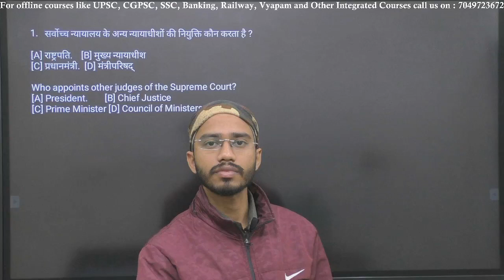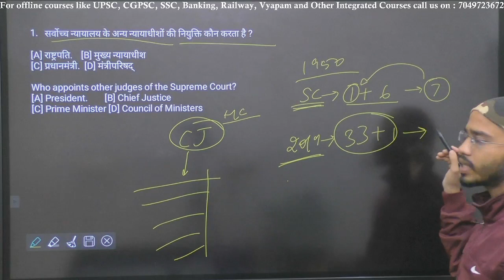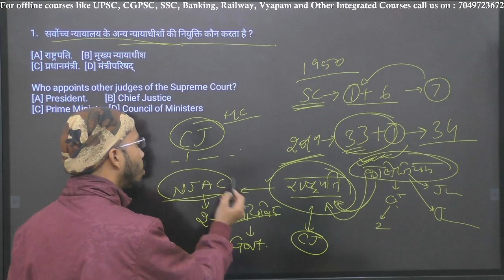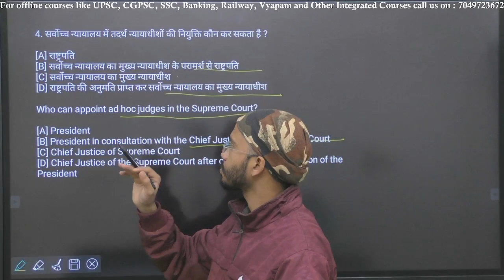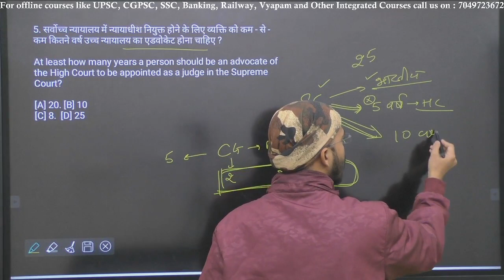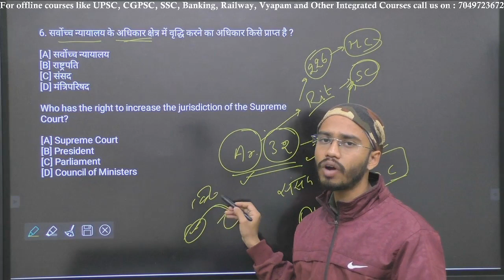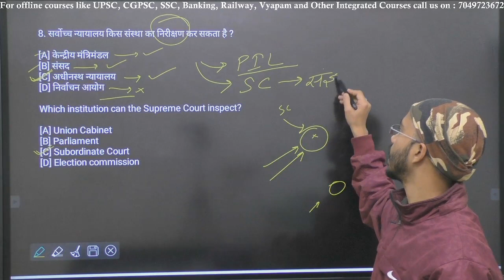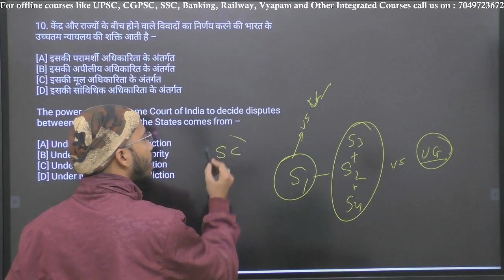CTQ Lec-19 Indian Polity | Supreme Court | CGPSC PRE/VYAPAM/SSC/FCI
Jai Hind...!!!